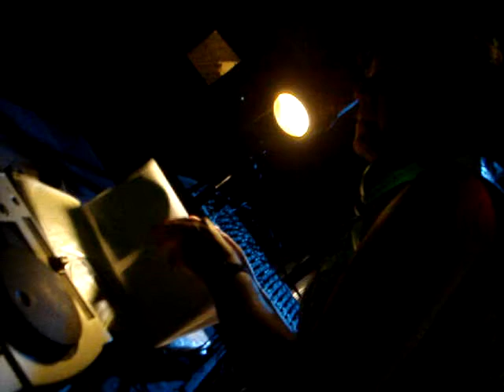festa PHUNK!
15/09/2007
@ Bola Preta / Rio de Janeiro
Brazil

DJ Coisa Fina